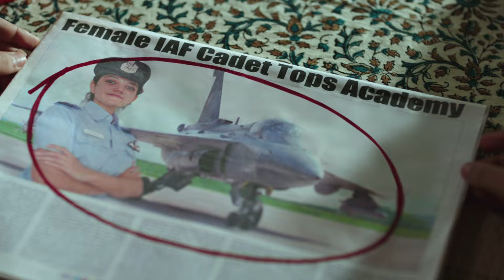Complan | ரூ.5/- பாக்கெட்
With the power of 34 Vital Nutrients including 100% milk protein, Complan increases the power of milk and supports your child's growth.

Now available at just Rs.5/- per sachet, go grab yours from your nearest retail store today!